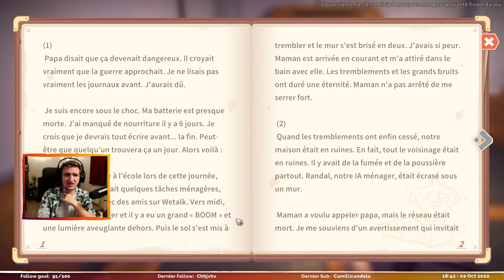LA BAGARRE CONTRE COQS ET LEZARDS - My Time at Sandrock Ep.02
De la bagarre et toujours pas de possibilité de faire de l'agriculture. Tres decevant

Stream tout les jours sur Twitch à partir de 15h00 !